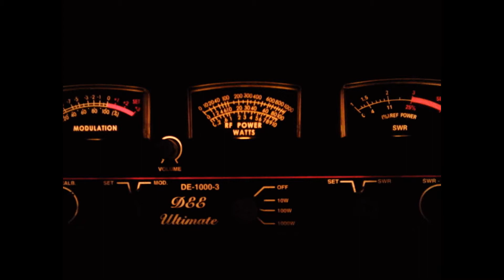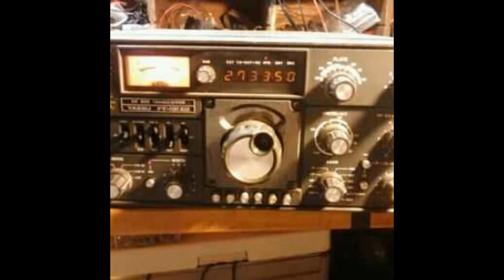THE CB SHOP OF COLEBROOK OF NH # 8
Photo slide show I created for your enjoyment..
Do to bad weather we are unable to do a live video of beavers fall's.. Once the weather clears up I will upload a live video.. Thanks everyone for your support. Be sure to subscribe and like so that you don't miss out on the up coming videos and be sure to check out my good friends The stealth diggers and subscribe.